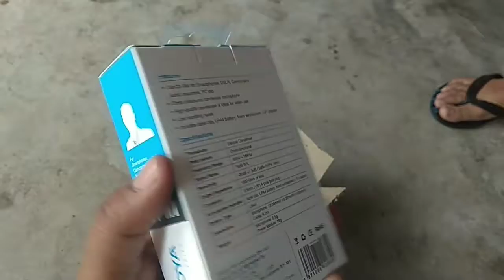Boya mic assamese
boya by-m1 mic unboxing, boya lavalier microphone micro cravate, tik tok best mic. youtuber best mic